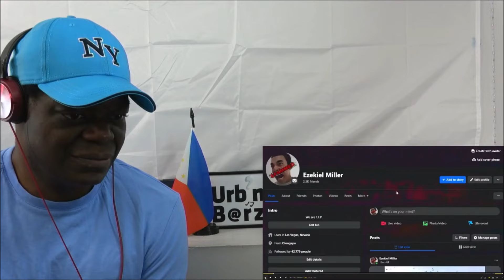🇵🇭 WORTH THE WAIT!!! 😊 Urb’n Barz reacts to: Ez Mil - New York (Pakistan Freestyle)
Please remember to like and subscribe and to share Urb’n Barz with all your friends and let me know what songs and artists from Filipino rap, hip hop, drill and urban scene you wish me to react to.